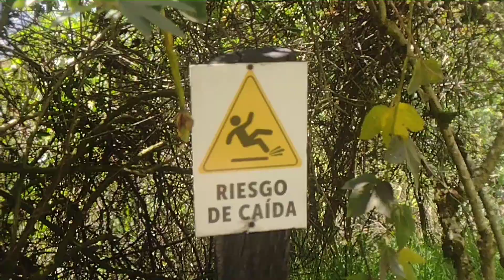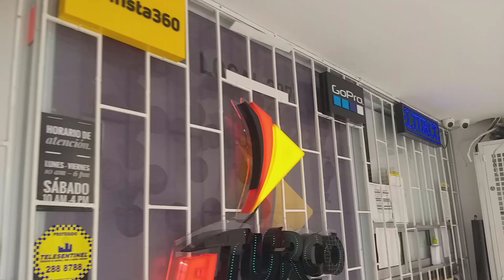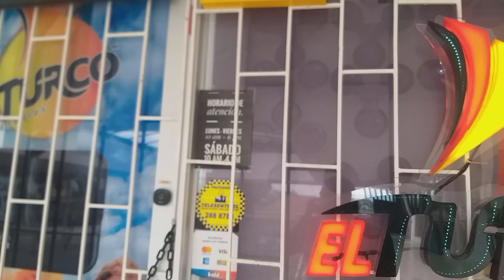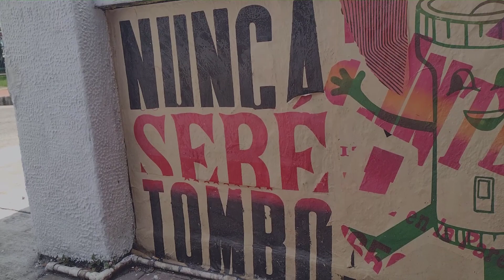Me siento tranquilo EN BICICLETA🚲( Bogotá-Colombia)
Me siento tranquilo en mi bicicleta, si me ponen a decidir, me bajo del Transmilenio y ando en mi bici. Ya sea en una panadera, una de baja gama, o cualquiera que tenga dos ruedas. Te invito a montarte en la bici, se que te vas a quedar, la vaina es que le quites el miedo y breve…

▶Pablo en biciツ
Documentalista , amante a la bicicleta y la chicha.